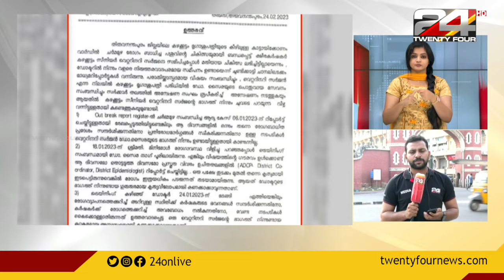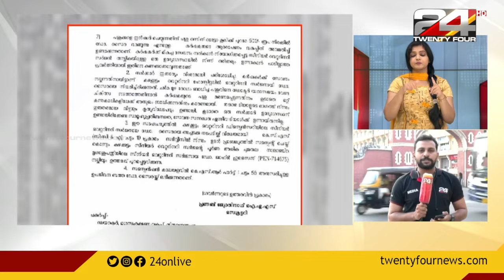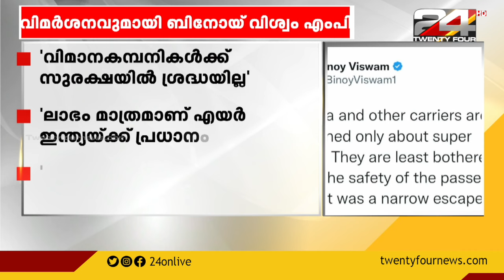24 Roundup | Sign Language | 24 February 2023 | 24 News